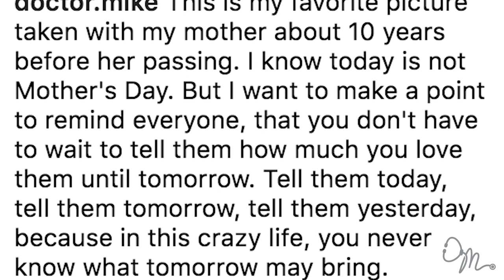LOVE YOU, MOM | MOTHER'S DAY TRIBUTE | Doctor Mike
Hi, guys! This is a Mother's Day Tribute to my amazing mom who unfortunately I lost during my medical school training. It's a story about how she raised me, inspired me and made me the person I am today. Love you, Mom! Happy Mother's Day to all the amazing moms out there!